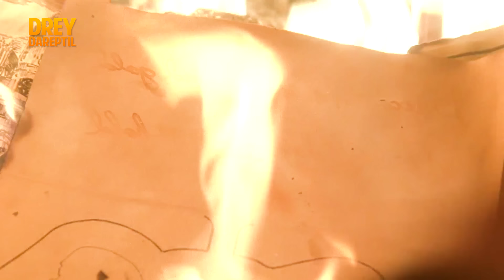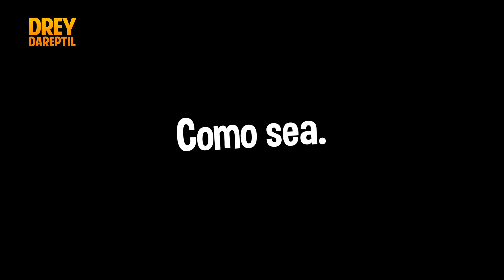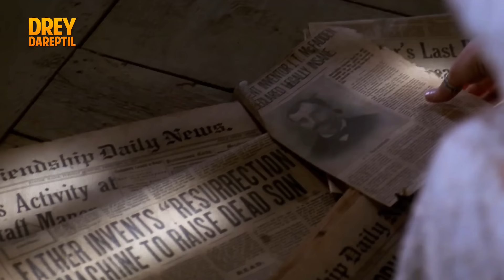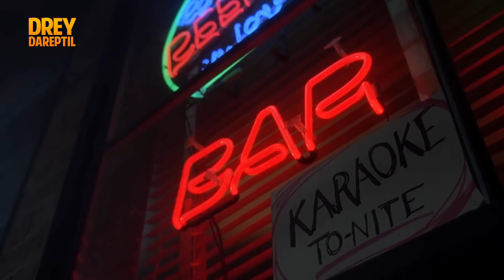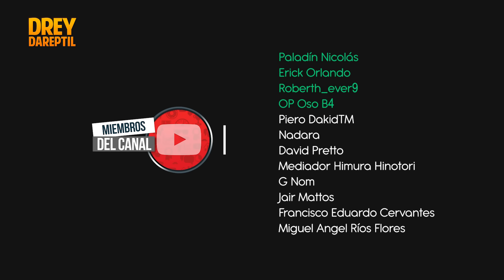CASPER La Película ¿Un Fantasma de 49 años? | Resumen en 15 Minutos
Resumen / Curiosidades la historia de Casper, la película del fantasma Gasparín de 1995. Con tu suscripción me ayudarías muchísimo. Gracias bro!

¡Mira esto también!: "Resumen de GARFIELD 1: La Película del Gato Castroso ¿Buena o Pésima?"